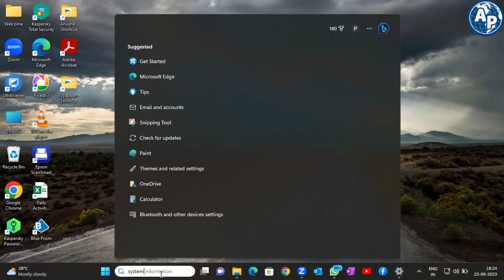How do I get system details in Windows 11?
Greetings!
 In this step-by-step tutorial, we'll show you how to access and view your system information on Windows 11. Whether you want to check your hardware specifications, monitor your system's performance, or troubleshoot issues, understanding how to access this vital information is essential.

📲Mobile:
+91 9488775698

🌐🌐🌐  IT 🖥️ Courses 🌐🌐🌐

1. RPA (Robotic Process Automation)
  c. UiPath
2. Cloud Computing
3. Artificial Intelligence
  a. Python
4. Front End Developer
  a. Angular & Angular.js
  b. React.js
  c. Vue.js
  f. Ember.js
  g. Backbone.js
  h. Sketch
  e. Figma
5. Back End Developer
      ii.  Microservices
      iii. Spring  & Spring boot
  b. Node.js
  c. Django with python
  d. Flask
  e. Express
   f. Laravel
  g. Ruby on Rails
  h. GraphQL
   i. Phoenix
6. ERP Tools
  a. SAP
   i. MM, SD, PP, ABAP, HANA,FICO, TM,WM Modules
  b. PeopleSoft
  c. Oracle
7. Database
  a. SQL
  b. SQLDBA
8. Automation Testing
9. CRM Tools
10.Data Analytics / Visualization
  a. Microsoft Power BI
  b. Tableau
11.ETL Tools
12.Programming / Scripting Languages
  f. Python
  g. GO
13.Business Analyst
14.Project Management
  a. PMP
15.App Development.
  a. Android
  b. IOS
16.Docker & Kubernetes
17.DevOps
18.DevSecOps
19.Data Science
   ii. Hadoop
20.Firewall
21.Cyber Security
22.Ansible / RedHat / Linux Administration
23.Sig Sigma tool
24.Microsoft Office 365
25.Pega
26.AEM
27.Graphics / Unity Game Designing
28.Excel VBA with Macros
29.GitHub
30.Digital Marketing
31.Mendix
32.React js with Redux
33.Mainframe (admin, Development)
34.Blockchain
35.Service Now
36.TOSCA
37.Microsoft Dynamics 365
38.Courses

  1. Interview Success
  2. Public Speaking

1. Embedded Systems.
2. MATLAB
3. Auto CADD
4. CCNA
5. Bentley Substation Tool
6. MicroStation
7. VLSI
8. SCADA
9. Power System Studies
10.ETAP
11.DIgSIL ENT
12.Pvsyst
13.PSS/E
14.PSCAD
15.HOMER
16.DIALUX